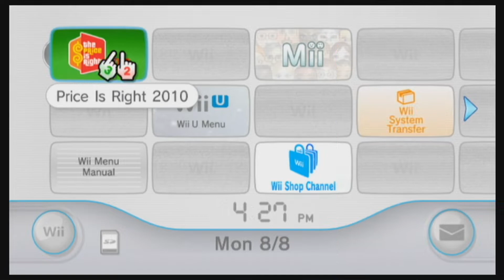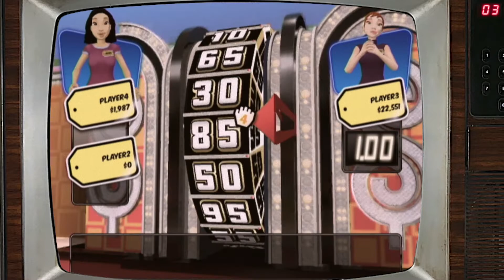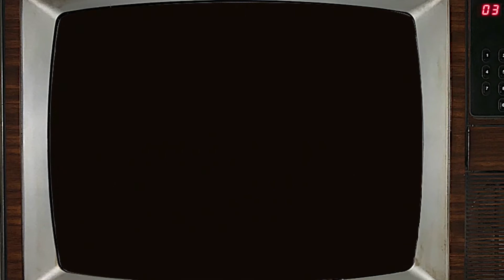The Price is Right 2010 Edition on the Nintendo Wii by Ubisoft / Ludia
We play the four-player mode of the 2010 Price is Right for Wii. Pretty mellow multiplayer game to have some fun with featuring a classic game show.